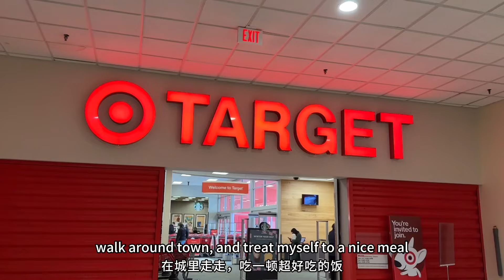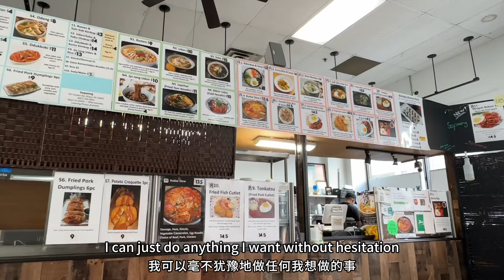全英｜尝试跟自己约个会吧～ taking myself out on a date!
大家好！今天就要尝试跟自己约会～
就算一个人出去玩还可以玩的很开心哈哈
I hope this video is also helpful for practicing English!